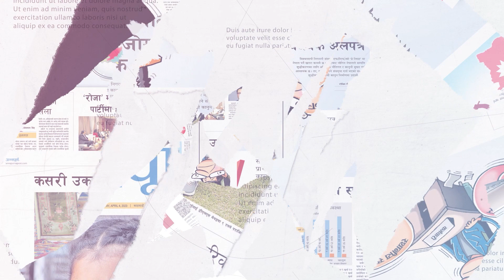संविधानमा लेखिएका प्रावधानलाई व्यवहारमा उतार्ने चूनौति रह्यो : माधवकुमार नेपाल -Annapurna Post